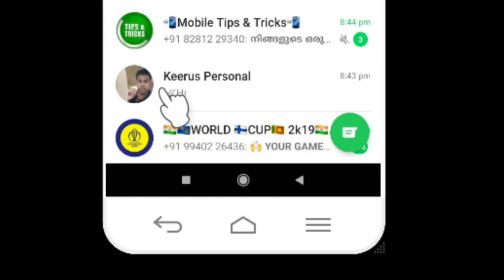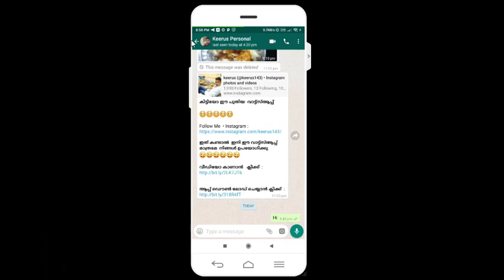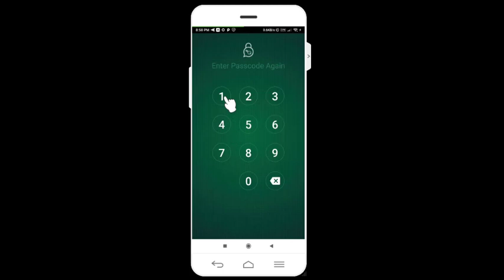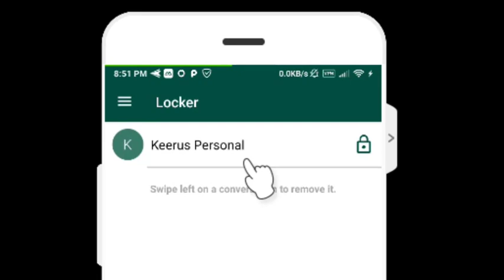തകര്‍ത്ത് ഈ ആപ്പ് / How to lock particular chat on WhatsApp